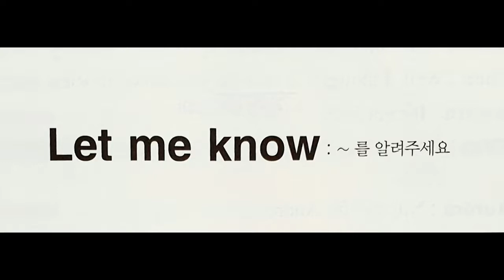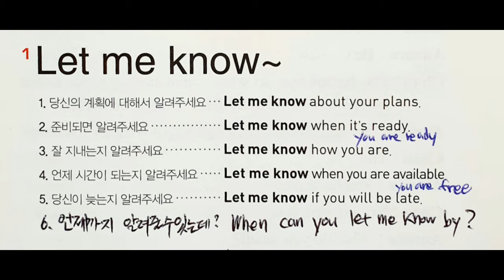일빵빵기초영어회화패턴외우기 No.57 Let me know ~ (스타리의 리얼동화책 일빵빵스토리가있는영어회화 기초영어회화패턴)